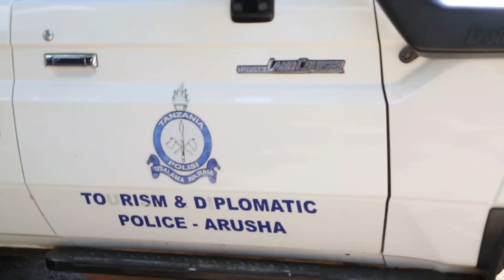POLISI ARUSHA WAJA KIVINGINE ONGEZEKO LA WATALII